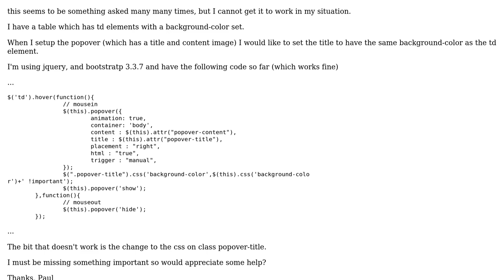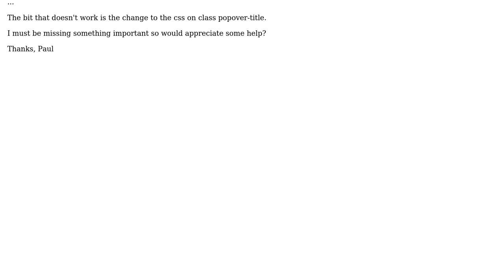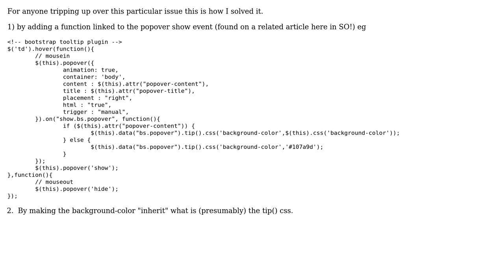Can I change the bootstrap popover title style dynamically (2 Solutions!!)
Can I change the bootstrap popover title style dynamically

With thanks & praise to God, and with thanks to the many people who have made this project possible! You are responsible for your own actions.